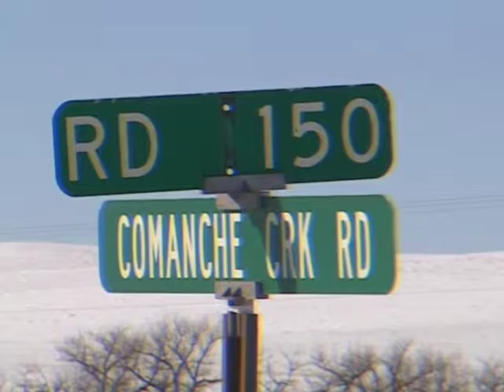This is the Land that the UFO was Seen!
Colorado UFO sighting, USA: Reviving historical accounts, UFO footage, and eyewitness accounts of UFO sightings over Deer Trail, CO in 2007. Here's the are of the UFO sighting... Cows..?
Among the craft was an Alien being caught on Tape (Not Released to the Public).

** Message us if you want to see the Alien Footage **
A Colorado woman, while driving home encountered electrical car trouble, then over the ridge, a group of UFOs hovered above the horizon.
Immediately getting home, she began to tape the strange lights, sounds, and the first Alien documented in modern era!

After sending her footage in to National Television, the Montel Williams Show invited here for a live interview. Flying her to New York, Marcia began to tell her story of the UFO Alien sighting.

** This footage has been Re-Uploaded for UFOogists and UFO hunters to study and build a forum to interact and to build and awareness that Colorado is too, one of the higher instances for UFO sightings in the world..!

We are looking for ANY with a UFO or Alien sighting experience to share with us your account. We would love to sit and interview you and have a fun time doing it! (Please Send us a Message us through the YouTube Contact under the 'About Tab') or share your experience in the comments below.

Please suport our Non-Profit Effort for the Truth - THUMBS UP!

Video Recorded and Produced by About Colorado TV
ABCTV does not necessarily reflect the views of this video